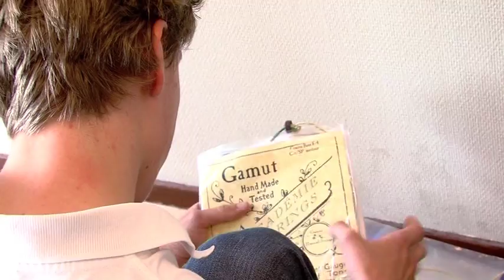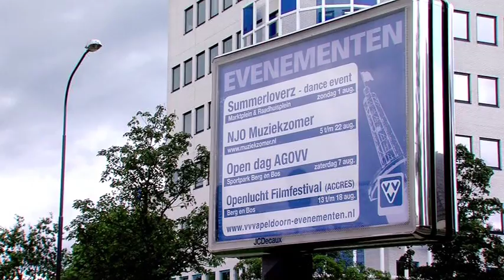TV Gelderland Summer School: Bas Vliegenthart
Jong talent van de TV Gelderland Summer School volgde tijdens de NJO Muziekzomer 2010 drie musici in de aanloop naar en tijdens hun concerten door heel Gelderland. In december op televisie, maar met grote dank aan TV Gelderland nu al hier te zien: de video van contrabassist Bas Vliegenthart. Zie hieronder de exclusieve preview van het laatste van drie portretten door de TV Gelderland Summer School!